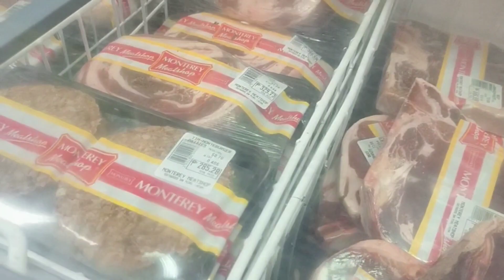mahal ang isda sa market